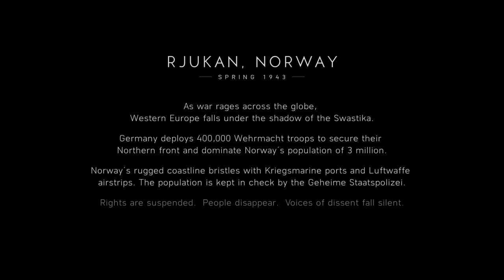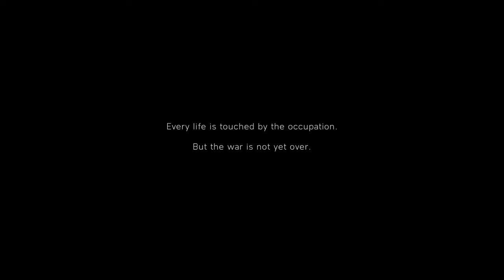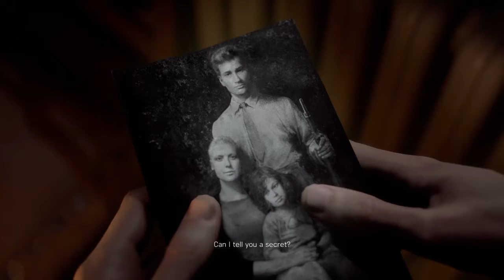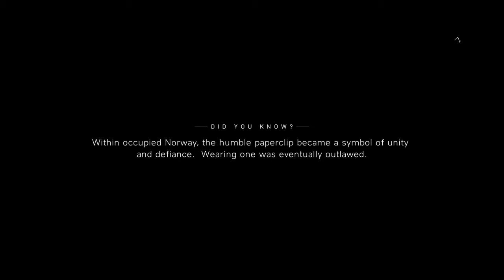Skiing in Norway (Battlefield V Nordlys)